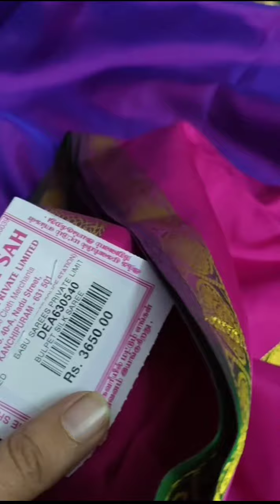As Babusah | Giveaway Announcement | kanchipuram silk saree